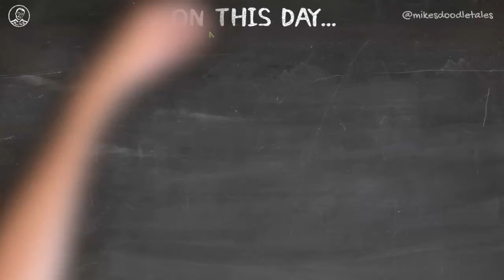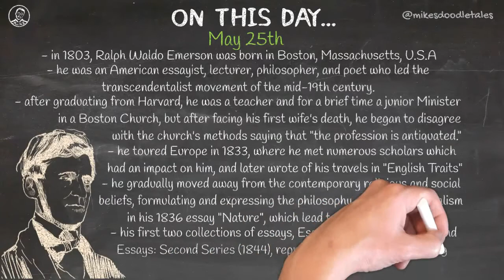On This Day... - May 25th - Ralph Waldo Emerson | Essayist, Lecturer, Philosopher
May 25th - Ralph Waldo Emerson | Essayist, Lecturer, Philosopher